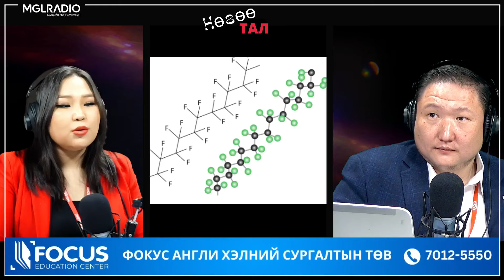Нөгөө тал | 2024-01-22 | "Виагра"-г санаандгүй нээсэн...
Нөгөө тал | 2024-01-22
Сэдэв: "Виагра"-г санаандгүй нээсэн...
Хөтлөгч: Аригуун, Цэцэг
Дэлхийн Монголчуудын - MGLRADIO 88.3